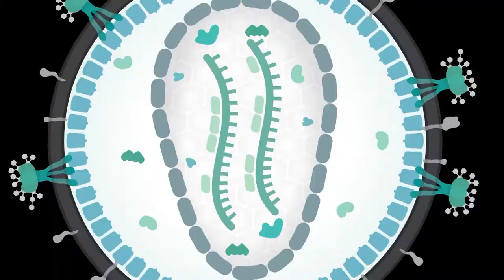University Report: Sea Star Wasting Disease